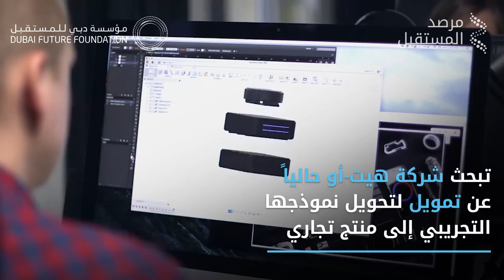نظام تدفئة قابل للارتداء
يعمل نظام التدفئة القابل للارتداء هذا 15 ساعة بعد عملية شحن واحدة.. إليكم المزيد عنه